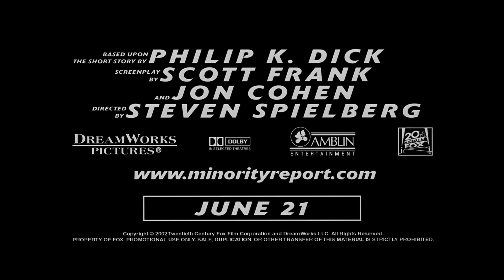Minority Report - Trailer #2 (1080p)